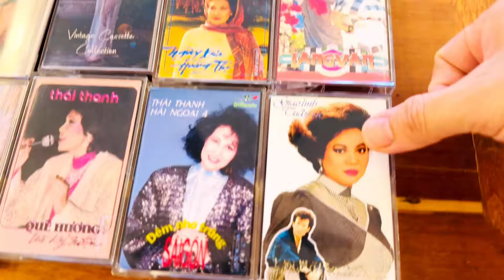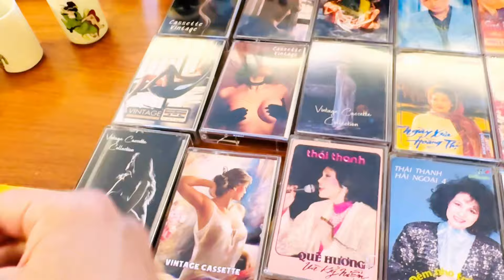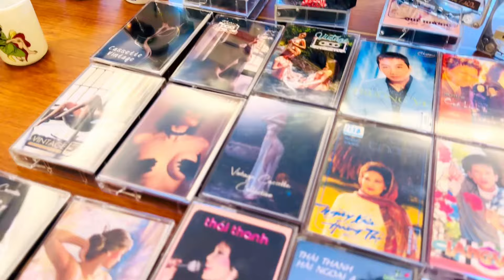Băng Cassette Xương Nhôm Metal, Cro2, Bộ bình chén rượu JAV siêu độc. LH